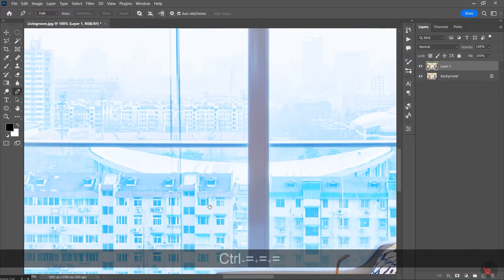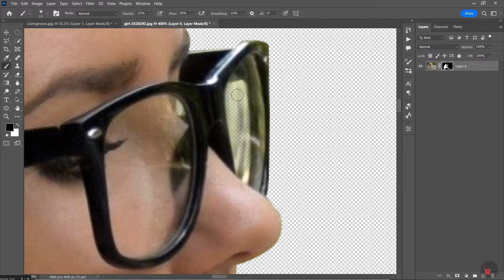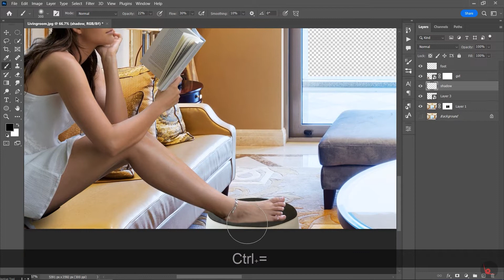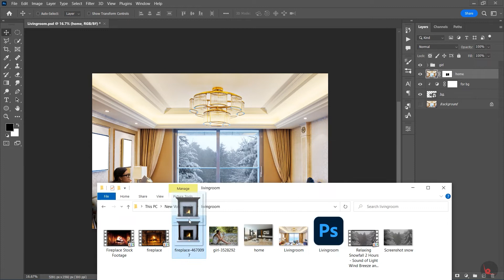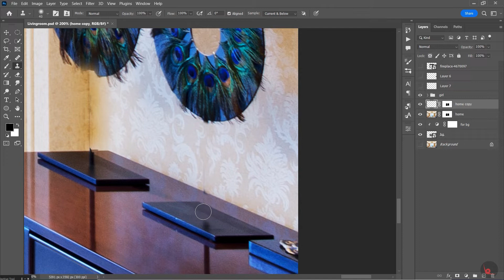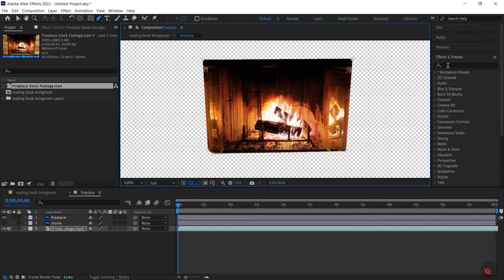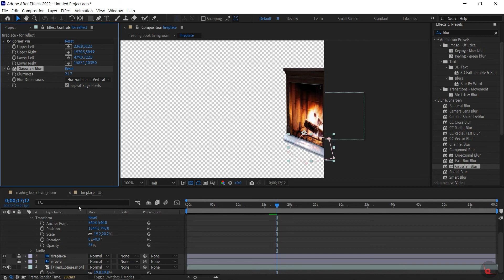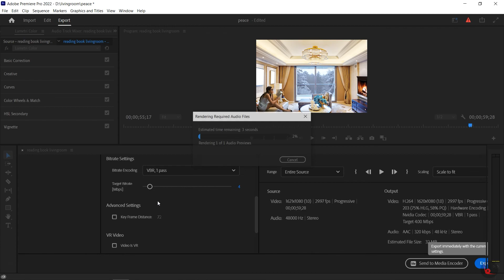How to Bring your Photo To Life Peaceful Photoshop And After Effects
new method for editing photos